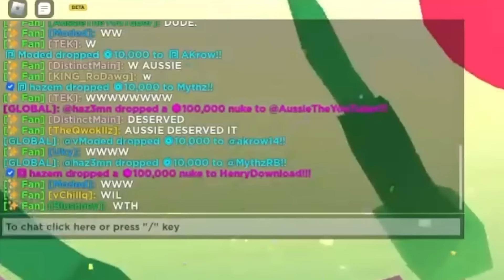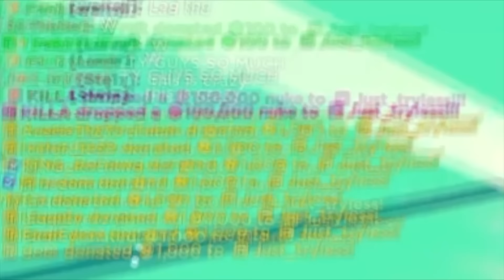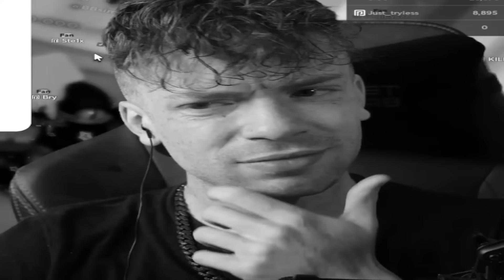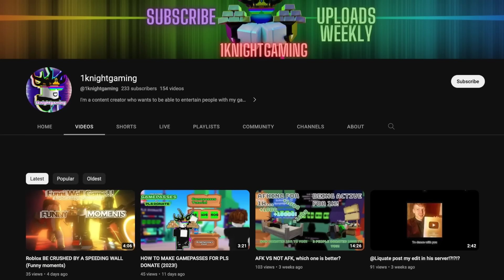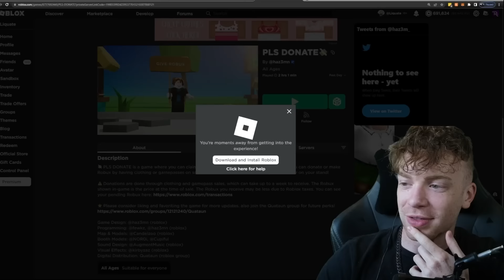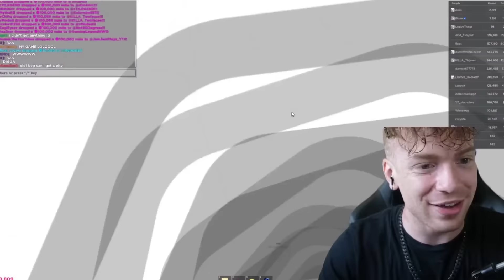We Did DONATION MADNESS in Pls Donate! (I NUKED...)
In this video, I participated in @EagleEyesJR's Donation Madness with @hhazem and many others! Hope you enjoy :)